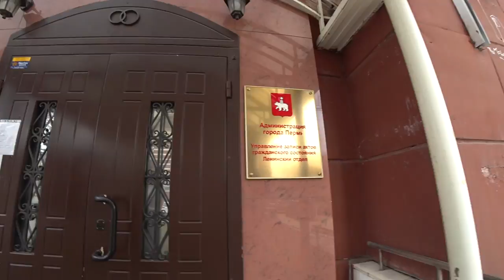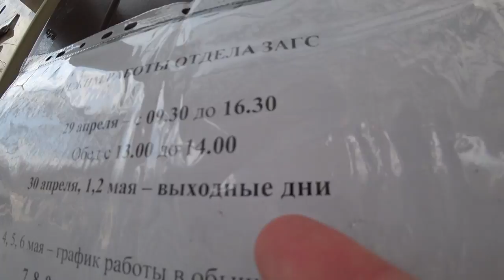СВАДЬБЫ НЕ БУДЕТ! Настя плачет Дыра в Перми PashaNastya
влог челлендж Свадьбы не будет, загс закрыт, а дыра в центре Перми открыта